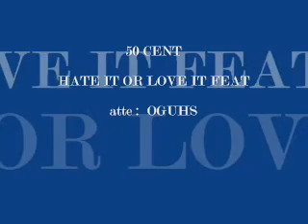OGUHS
FOTOS MIAS